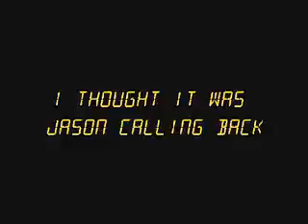Jason at Gund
A fat, stoned, TV-obsessed man who sees his friend live in the front rows of a Cleveland Cavs NBA game at (formerly) Gund Arena, calls him and asks him to stand and wave when the camera goes by. Suddenly he's interrupted by his jilted ex-girlfriend calling to "talk".